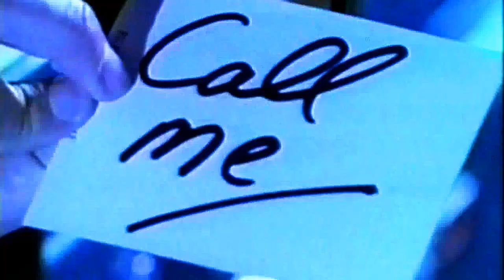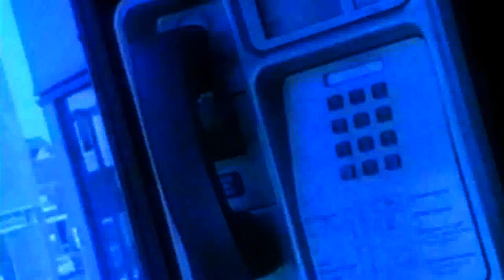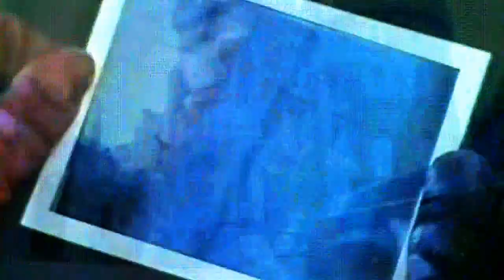Spagna -Call Me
"Call Me" is a song by Italian singer Spagna, released in 1987 as the second single from her debut studio album, Dedicated to the Moon (1987). "Call Me" reached number one in Spain, while peaking at number two in Italy and the United Kingdom, as well as number three in Ireland.